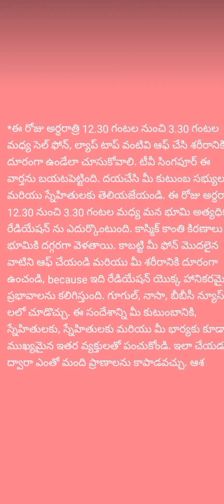Happy life family's 🙏🙏🙏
గుడ్ మెసేజ్ హెల్త్ టిప్స్🙏🙏🙏